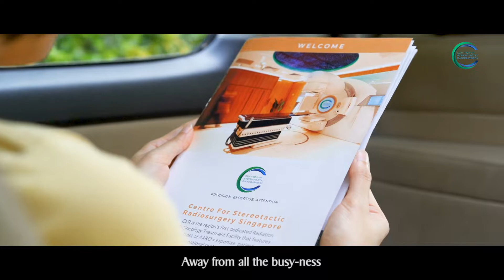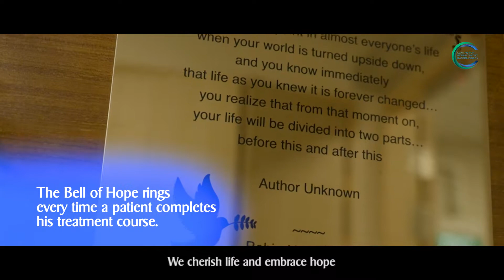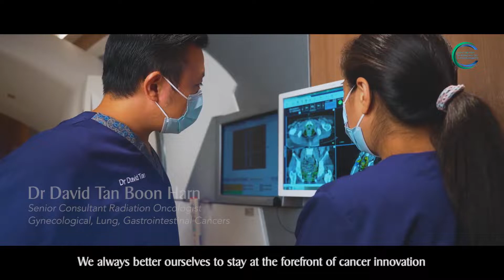Discover The Excellence Of CSR: A Leading Stereotactic Radiosurgery Center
Welcome to the Centre for Stereotactic Radiosurgery (CSR), a sanctuary of hope and advanced cancer care in Singapore's heart. At CSR, we embody a philosophy of treating patients with the precision, expertise, and attention they deserve, as if they were our family.

Our center is equipped with cutting-edge technology to strike tumors accurately, minimizing side effects and maximizing recovery. Join us on a journey of compassionate care and innovative treatment, where each patient is at the heart of all we do.

✨ Unlock advanced cancer treatment with our experts at the Centre for Stereotactic Radiosurgery Singapore

This video is about Discover The Excellence Of CSR: A Leading Stereotactic Radiosurgery Center. But It also covers the following topics:

Radiosurgery Technology Advancements
Patient-Centered Cancer Treatment
Innovative Cancer Therapy

Video Title: Discover The Excellence Of CSR: A Leading Stereotactic Radiosurgery Center

✅  About Asian Alliance Radiation & Oncology.

Welcome to Asian Alliance Radiation & Oncology (AARO), your trusted source from Singapore for learning about advanced cancer treatments. Our mission is to share valuable insights into targeted and gentle cancer therapies.

Our channel aims to educate and inspire our community, spreading knowledge about the latest in oncology care. Join us to stay informed about innovative treatments and be part of a supportive network. Let's fight cancer together with understanding and advanced technology.

© Asian Alliance Radiation & Oncology